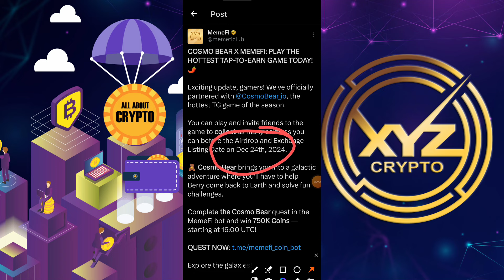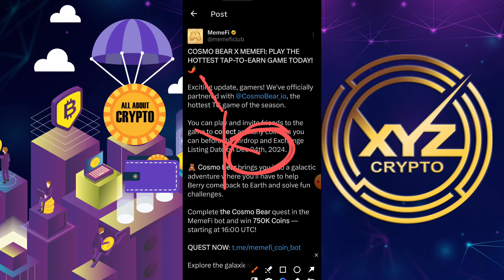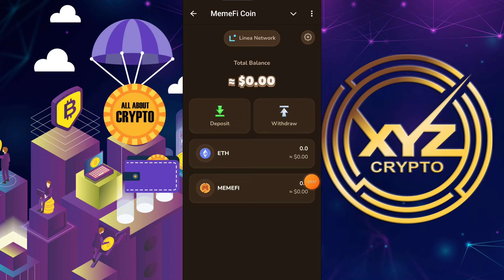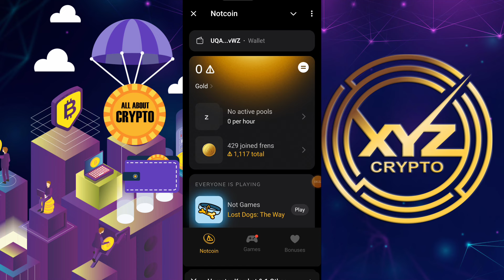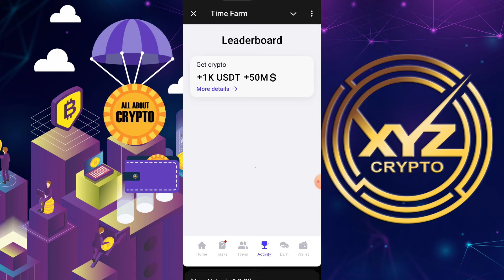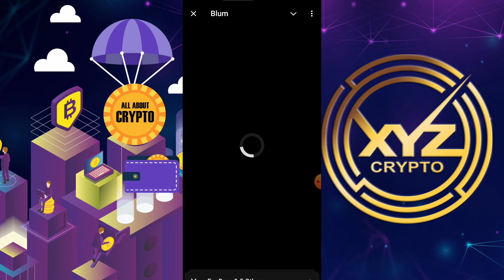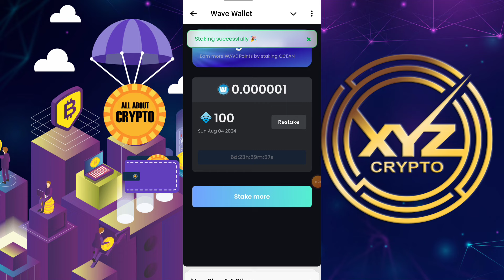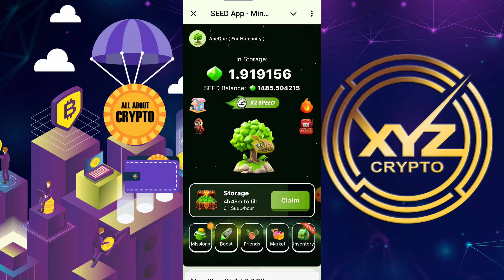memefi coin new update | memefi airdrop update | hamster kombat withdrawal | catizen airdrop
Relevant Hashtags

catizen withdrawal
catizen new update
memefi coin
memefi coin withdrawal
memefi combo
Hamster Kombat
pixelverse airdrop
telegram airdrop today